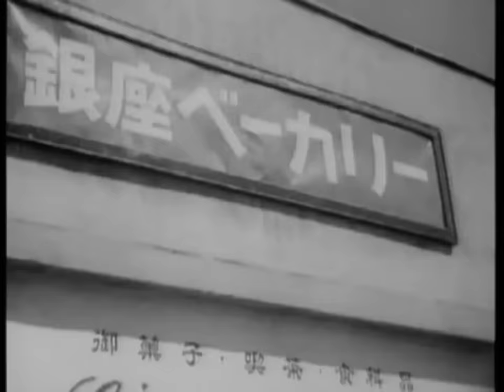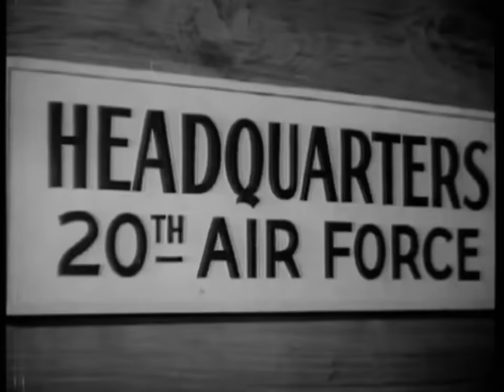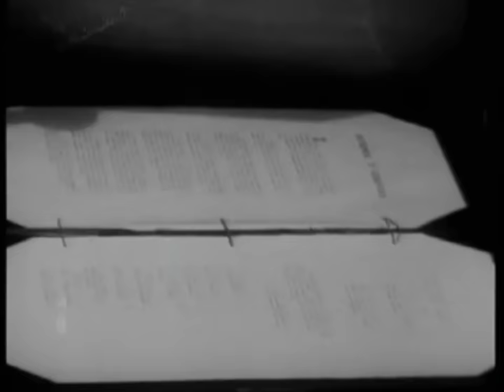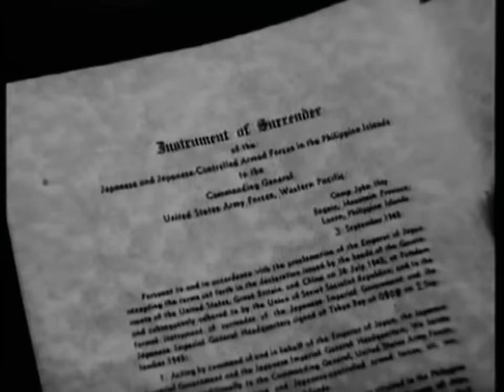Japanese Refused to Surrender (July - September 1945) World War II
After years of fighting in Europe, the war in the Pacific was far from over. The Japanese leadership, influenced by their cultural values, refused to surrender, even as the tide of the war turned against them. President Truman faced a difficult decision: continue the costly land campaign in Japan, or pursue a faster end to the war. Ultimately, he authorized the use of atomic bombs on the cities of Hiroshima and Nagasaki, resulting in massive destruction and loss of life.

Brave New World (July - September 1945) - Countdown to Victory: World War II